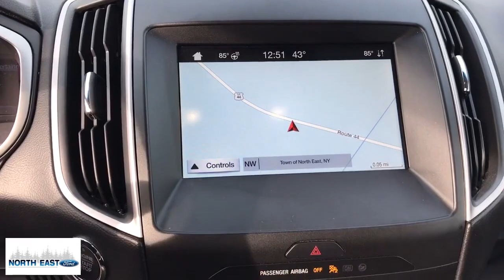2019 Ford Edge Poughkeepsie, Rhinebeck, Kingston, Torrington, Hudson, NY 52330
Used 2019 Ford Edge available in Millerton, New York at North East Ford. Servicing the Poughkeepsie, Rhinebeck, Kingston, Torrington, Hudson, NY area.